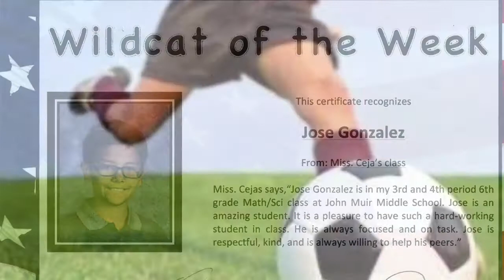Friday, September 29, 2017